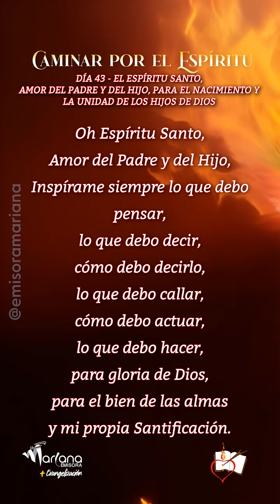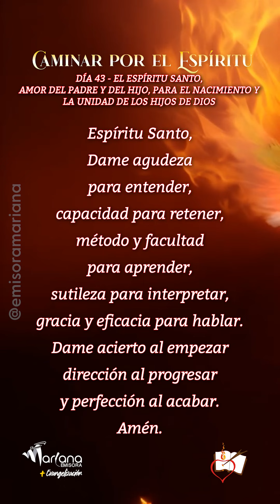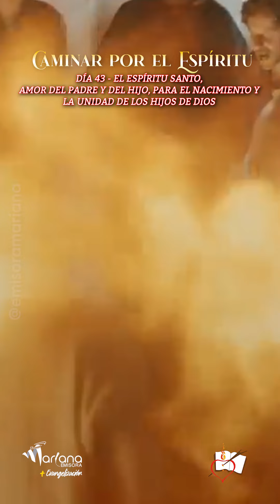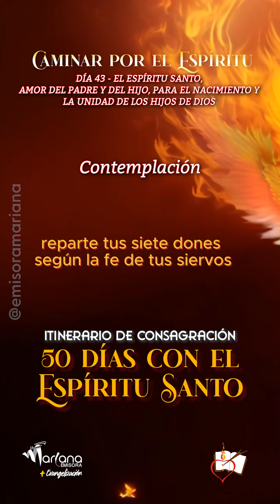consagración al espíritu santo - día 43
Canal en YouTube de Emisora Mariana de Bogotá 1400 AM, casa radial católica creada en 1958 por los frailes agustinos.  Nuestro lema: Un solo corazón.